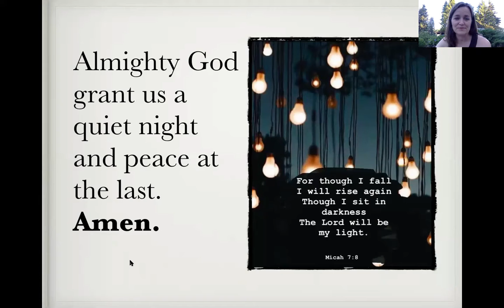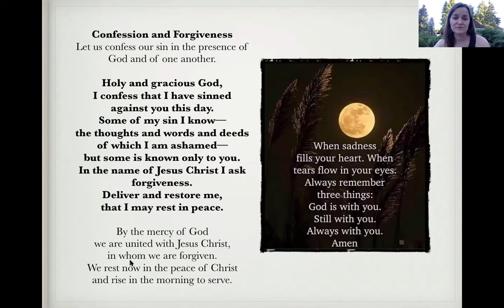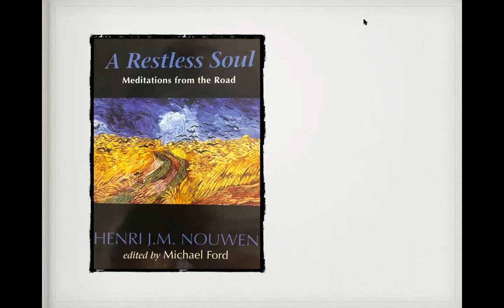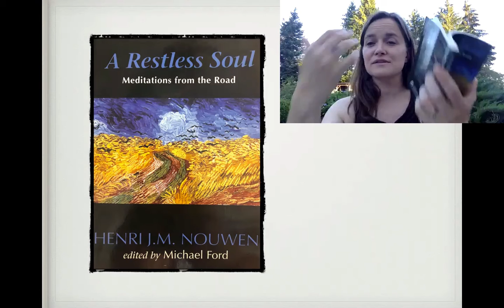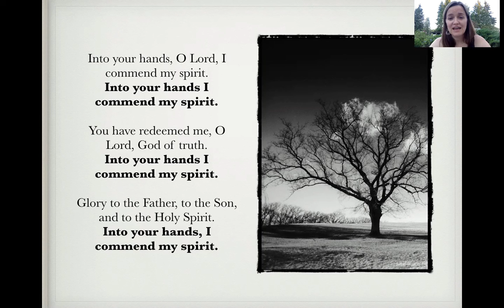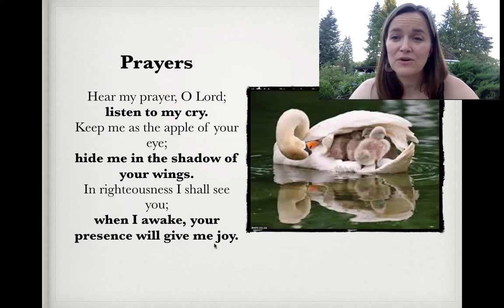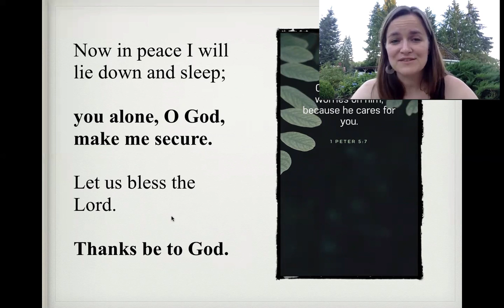Creator Devotion July 28 evening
Restless Souls and simple but true answers

Open Our Eyes Lord sung by Dani Lemieux